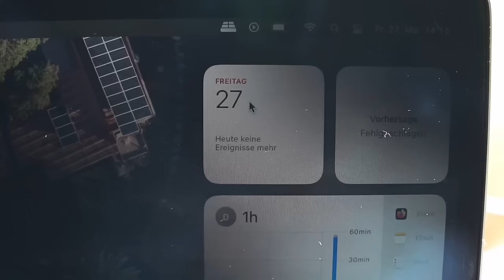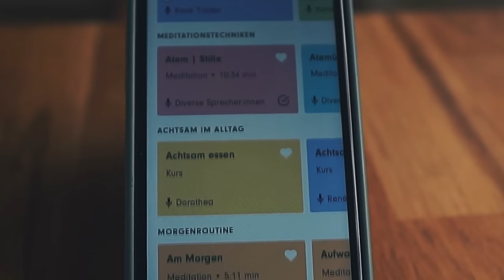Unsere Lieblingsroutinen im Van 💪 Produktiv trotz Urlaubsstimmung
Nach über 13 Monaten Vollzeit im Van, haben wir ein paar Routinen für uns gefunden, die unseren Alltag schöner gestalten. welche Routinen das sind, darüber sprechen wir in dem Video. Außerdem bekommst du so einen Einblick in unseren Tagesablauf.

➡️*Hier empfehlen wir ein paar unserer verbauten Produkte: